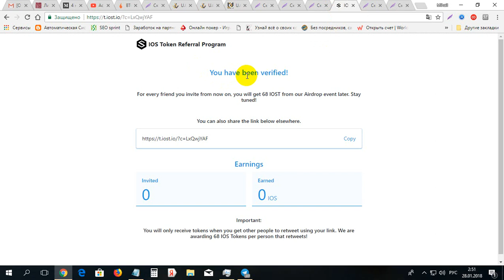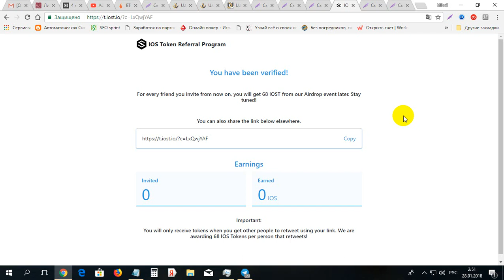Cum de primit 68 monede IOS gratis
Cum de primit 68 monede IOS gratis. Pentru inregistrare pe IOS folosim linkul dat